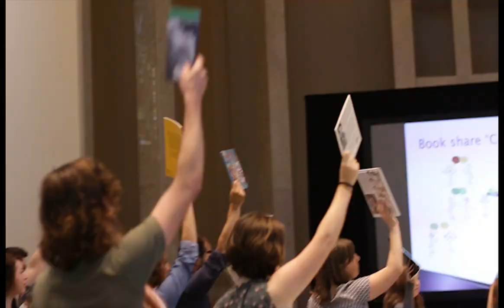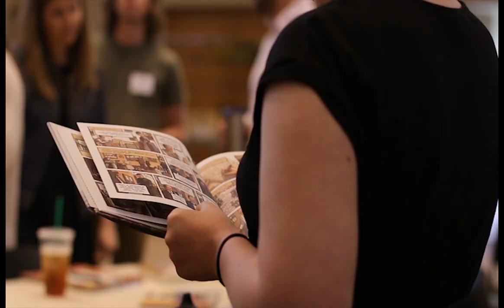Social justice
Learn why students choose Lewis & Clark's elementary teaching program